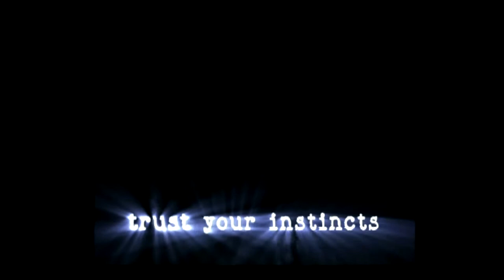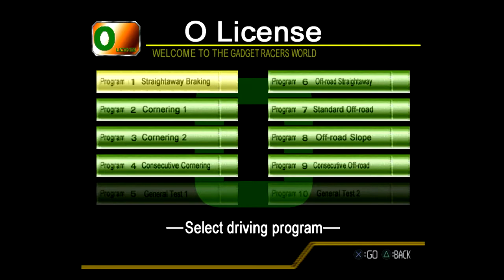Gadget Racers (PS2)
Capture Method: PS2 Slim into RetroTINK-5X (generic 4:3, LPF Light, Motion Adaptive Deinterlacing, sharp interpolation) via HD Retrovision component into Elgato HD60 S via HDMI

Game: Gadget Racers
NA Release Date: 2001
Platforms: PS2
Developer: Barnhouse Effect
Publisher: Conspiracy